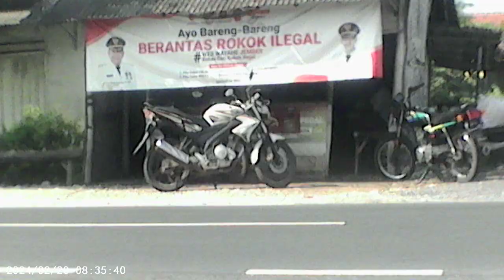🔴 Broadcast Delay #2024#0220 Sport Rear Camera Daily Travel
**Broadcast Delay for Rear View Cameras** is a feature that allows the camera image to remain on the display for a brief period after shifting the transmission out of reverse (R) and into any gear other than park (P). Specifically, the camera image remains visible until the vehicle speed reaches approximately **5 mph (8 km/h)** or until the vehicle is shifted into park (P)¹. This delay ensures that you can continue to monitor the rear view even after leaving the reverse gear.

Now, let's switch gears to your travel plans! Whether you're exploring scenic landscapes or bustling city streets, here are some travel tips to make your journey enjoyable:

1. **Pack Light**: Traveling with fewer items makes your trip more convenient. Consider versatile clothing and essentials.
2. **Plan Ahead**: Research your destination, create an itinerary, and book accommodations in advance.
3. **Capture Memories**: Bring a camera or use your smartphone to document your experiences.
4. **Stay Hydrated**: Especially during hot weather, keep yourself hydrated to stay energized.
5. **Explore Local Cuisine**: Try local dishes and flavors—it's a delightful way to immerse yourself in the culture.
6. **Be Open-Minded**: Embrace new experiences, meet locals, and learn about their way of life.

Bon voyage! 🌎✈️

Sumber: Percakapan dengan Bing, 2/10/2024
(1) Rear View Camera Settings - Switching Rear View Camera Delay On and Off .
(3) YouTube TV lets you adjust broadcast delay for longer - 9to5Google.

The **Kogan Sport Camera** is designed specifically for recording real-time sports activities. Whether you're an adventure enthusiast or simply want to capture high-quality moments, this camera offers various features and specifications. Here are some details about the Kogan Sport Camera:

- **Resolution**: It provides **Ultra HD 1080p** video quality.
- **Photo Quality**: With **18MP**, it captures clear images.
- **Waterproof**: The camera is water-resistant up to **30 meters**.
- **Shockproof**: It can withstand shocks and impacts.
- **Memory**: Supports **Micro SD cards** up to **32GB**.
- **LCD Display**: Equipped with a **2.0-inch LCD screen**.
- **Accessories**: The package includes a waterproof case, battery, USB cable, and various mounts.

Whether you're documenting your outdoor adventures, recording sports activities, or creating vlogs, the Kogan Sport Camera is a reliable choice. 📸🌟

You can find this camera on **Tokopedia** with various sellers offering different prices and deals¹. Happy recording! 🎥🏞️

(3) Kogan Sportcam Sport Camera Action Non Wifi Ultra HD 1080p 4k Non Wifi .
(4) Sportcam Kogan 4K Non Wifi Camera Action Cam - Shopee Indonesia.

The **Kogan 1080P** camera is a popular choice for capturing high-definition videos and photos. Here are some options available:

1. **Kogan Action Camera Sport Cam HD DV 12MP 1080p Water Resistance - Non WiFi**: Priced at **Rp109,350**, this camera is suitable for outdoor adventures and water activities¹
2. **Sportcam Camera Kogan Non Wifi Full HD 1080P / Sport Cam Waterproof**: Available for **Rp195,000**, this camera provides clear footage even in challenging conditions¹
3. **Kogan Action Camera 1080p 12mp Nv - Wifi**: Priced at **Rp485,000**, this camera offers Wi-Fi connectivity for easy sharing and control¹